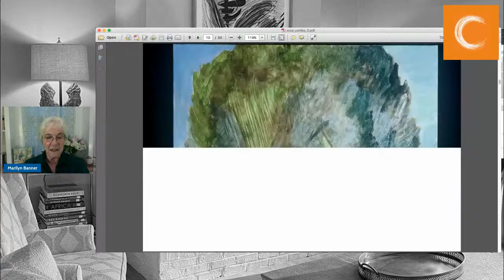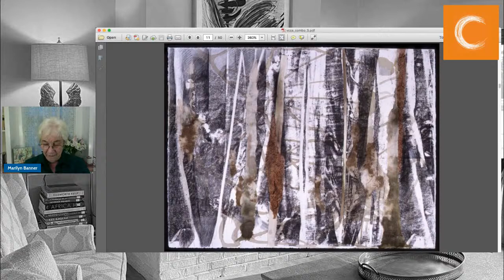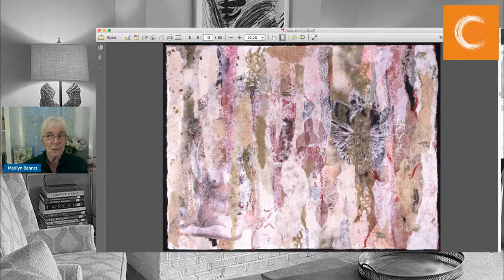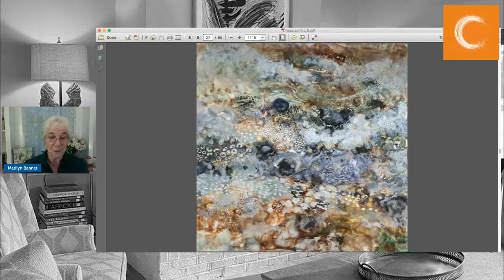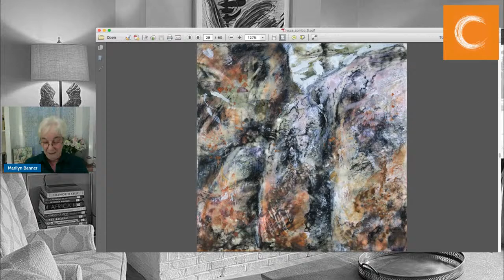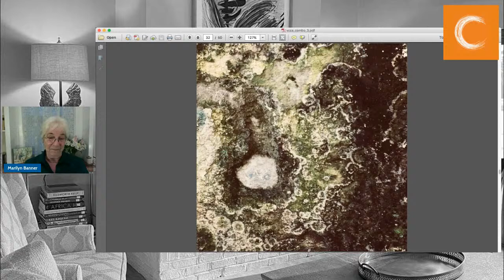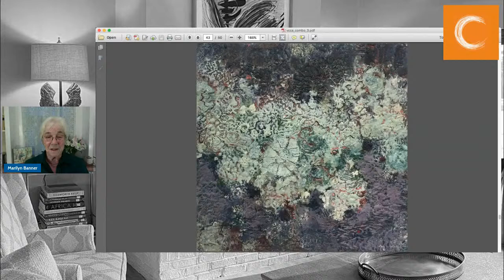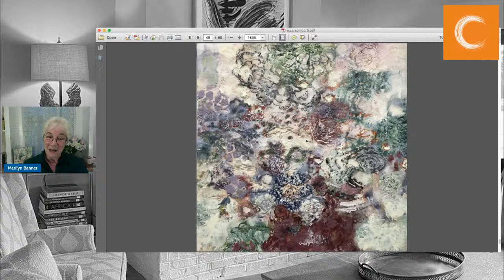VCCA Fireplace Series 22: Marilyn Banner and Ellen Prentiss Campbell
Composer and VCCA Fellows Council member Martin Hundley hosts this virtual event featuring longtime friends Marilyn Banner and Ellen Prentiss Campbell. Banner, a visual artist, and Campbell, a writer, reconnected at a VCCA residency in 2009.

Campbell reads from her new novel, FRIEDA's SONG, which will be published on May 25, 2021 (the cover image is from a painting by Banner)! Banner shares images of artwork from early residencies at VCCA, as well as more recent work.